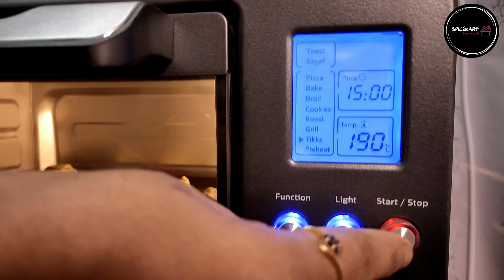Hariyali chicken roast tikka | green chicken | hariyali murgh tikka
Is video mein hum dekhenge Hariyali chicken roast tikka banane ki recipe! Hariyali chicken roast ya chicken Hariyali tikka OTG aur normal Tawe donon par ghar par hi banaya ja sakta hai.

In this video we will learn two ways of making Hariyali Chicken Tikka both in OTG and on normal Frying Pan. Make Chicken Hariyali Tikka at home with this simple recipe!

0:00 Introduction
0:30 Ingredients
1:30 Preparation of Tikka Masala
2:26 Marination
2:51 Two Preparation Tips
2:59 OTG method
4:00 Frying PAN method
4:57 Adding Tandoori Flavour
5:31 Outro

Philips HD6975/00 25 Litre Digital Oven Toaster Grill

GEAR USED
Mic: Boya BYM1
Main Tripod : Digitek DTR 455 LT
Second Tripod : CEUTA Octopus 10+3
Main Light: Digitek DRL 018
Back Light: Wipro B22 LED
Light Stand: Digitek DLS 009 FT Pro

With Spicekart, it's easy to cook!